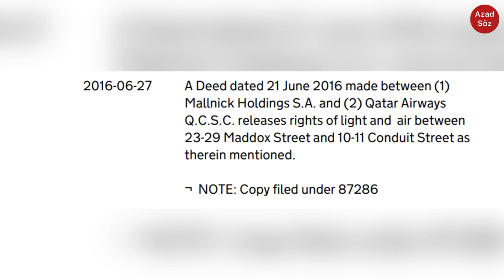Balaca Heydər bilmədən Londonda olan mülkünün videosunu paylaşdı